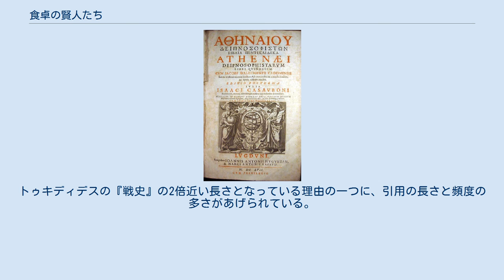食卓の賢人たち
1657年に出版された「デイプノソフィスタイ」の口絵 『食卓の賢人たち』（古代ギリシア語: Δειπνοσοφισταί「デイプノソフィスタイ」）は、ギリシア語の散文作家、雄弁家、文法家のアテナイオスが2世紀頃に書いた著作。
全15巻。
 アテナイオスが、裕福な友人であるラレンシスが催した宴の様子を、聞き手であるティモクラテスに語ったもの。
アテナイオスは、プラトンの『パイドン』の構成を意識したと語っている。
宴に出された料理について、列席者たちが食材、食べ方、関連する先人の著作などについて蘊蓄を傾けている。
記述によると、この宴は4日間にわたって続いた。
話題は食物にかぎらず、各地の宴、歌舞音曲、文芸、セクシュアリティーなども取り上げられている。
 主な語り手は、歴史家アリアノス（政治家、歴史家のアッリアノスとは別人）、文献学者ウルピアヌス（法律家ウルピアヌスとは別人）、医者のガレノス（医学者のガレノスとは別人）、哲学者のキュヌルコスなど。
語り手たちが有名人の同名やあだ名となっているのは、アテナイオスの創作によるもの。
名前が記されていない人物も含めると、宴の列席者は33人にのぼる。
 頻繁に引用がされている点が特徴で、特にギリシア喜劇からの出典が多く、現在では本書でのみ確認できる文献も多い。
哲学ではプラトンやアリストテレス（特に『動物誌』）、文芸ではホメーロス、歴史ではヘロドトスからの引用が多い。
トゥキディデスの『戦史』の2倍近い長さとなっている理由の一つに、引用の長さと頻度の多さがあげられている。